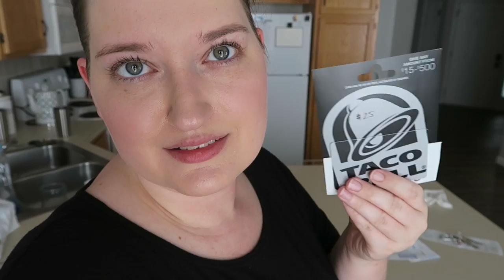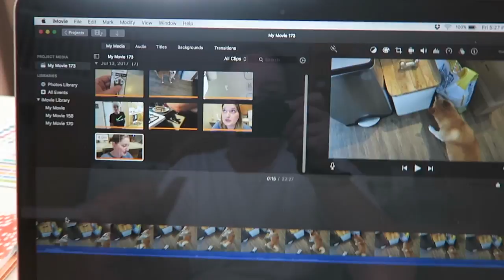EDIT THAT OUT | VULY DAY 14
It's been a day of hard-core YouTube procrastination. Ugh. But I got it done :)

CONGRATULATIONS Jodi & Chris!
Check out Jodi here, and send her a congratulations message on her wedding day

12527 Central Avenue NE #322